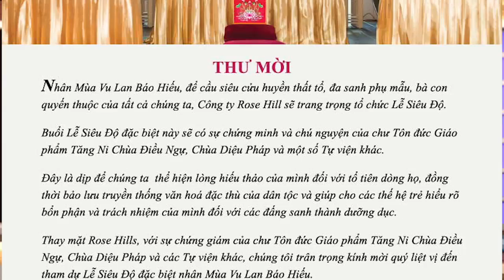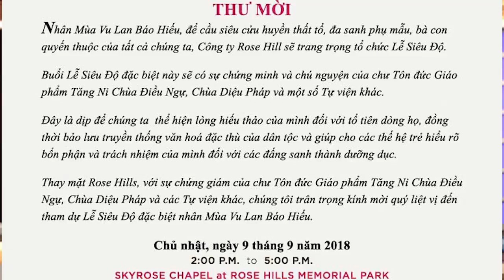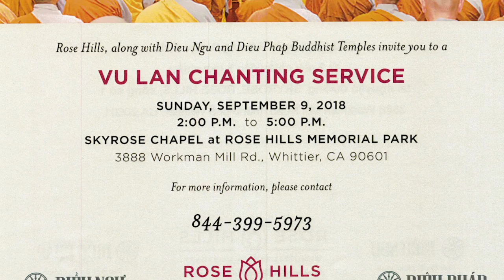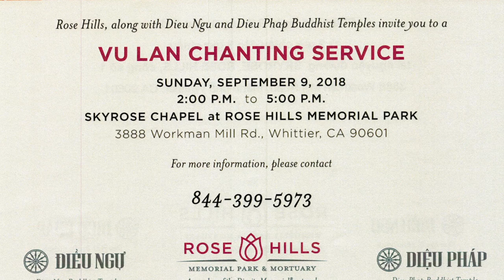Talkshow RoseHills Show 7